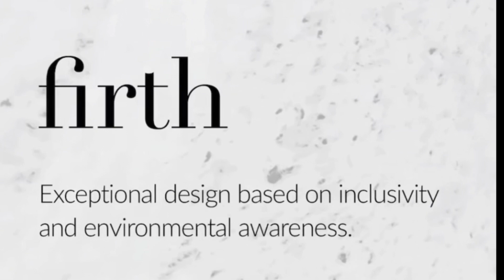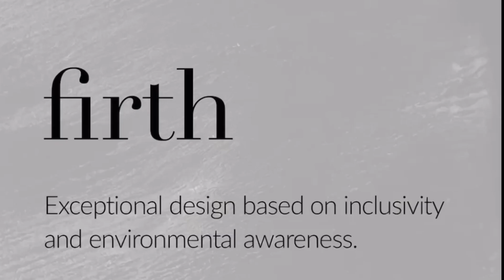Artwork by Joel Firth Oct 2022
This is a collection of images called ‘Horizons’ produced by Joel Firth in 2022.